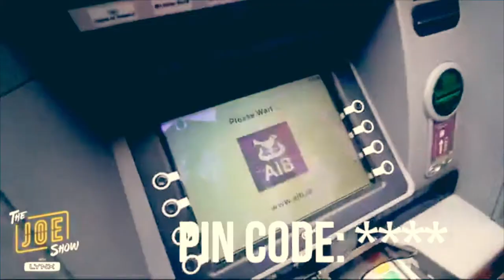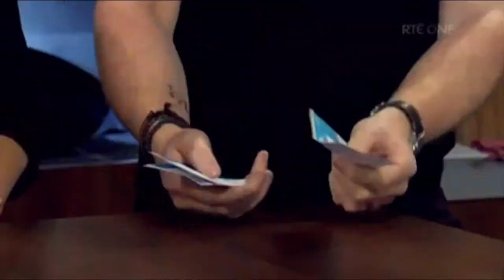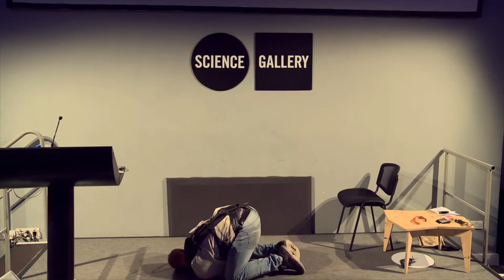Corporate Magician Ireland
Ireland's leading Corporate Entertainer, and the star of TG4's Draíocht, Rua. As seen on The Late Late Show, Saturday Night Show, Today Live, TV3, The BBC and more.

For more information on bringing Rua to your next event, visit